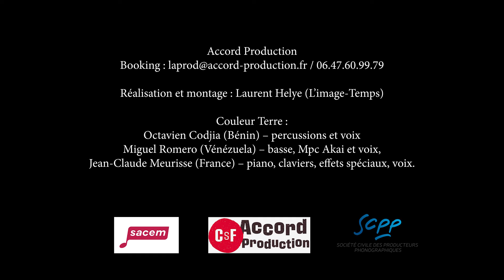Couleur Terre - Live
Découvrez Couleur Terre en live à la Haye-Pesnel

Couleur Terre ; une nouvelle musique du monde . Un trio métissé pour 3 couleurs musicales, 3 identités vocales, 3 couleurs égales qui partagent un texte commun.  Il en résulte un mix intense, une fusion jubilatoire où chanson, mambo, chachacha, rumba, cumbia, condombe, son et transe africaine se mélangent et s’amusent.